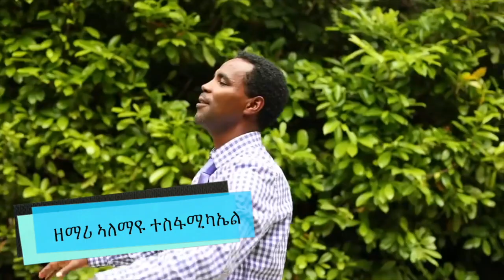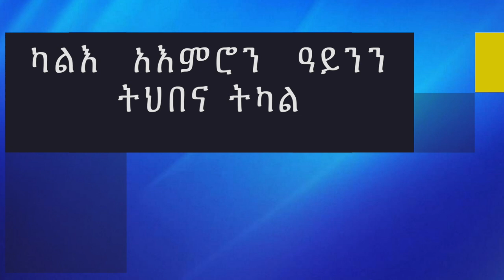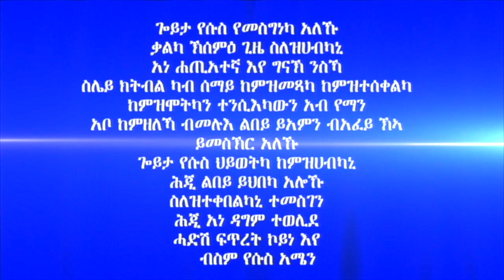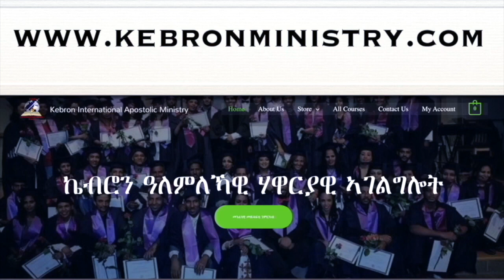290. "ካልእ አእምሮን ዓይንን ትህበና ትካል" ሃዋርያ ሕነሽም ኢትዮጵያ